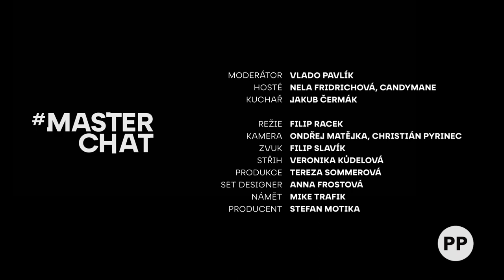Masterchat 15 - Nora Fridrychová & Candymane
Novinářka a první dáma české investigativní žurnalistiky České Televize, redaktorka pořadu 168 hodin společně s rapperem, youtuberem a producentem Lubošem Candymane Bečičkou. Setkají se dvě persony z obrazovek. Navíc Candymane se nedávno přiznal k nehynoucí, ale platonické, lásce k Noře. Jak tohle dopadne…?
Nové díly každý čtvrtek 17.30 na TV Očko. Partner pořadu: Dáme jídlo